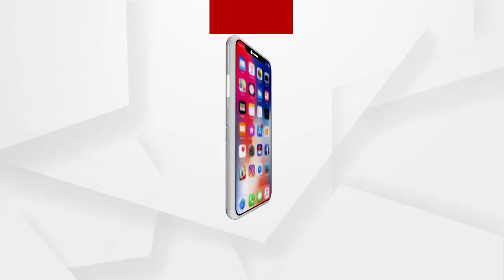Headlines 10am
ଦେଶର 48ଟି ସ୍ଥାନକୁ କରୋନା ଟିକାର ପରିବହନ ଆରମ୍ଭ
ବହୁଚର୍ଚ୍ଚିତ ନୟାଗଡ଼ ଯଦୁପୁର ନାବାଳିକା ଦୁଷ୍କର୍ମ ଓ ହତ୍ୟା ମାମଲା
ମାହାଙ୍ଗା ଡବଲ ମର୍ଡର ମାମଲା
ଆଠଗଡ଼ ହରିପୁର ଗାଁରେ  ଅଘଟଣ...
କଟକ
ଭଦ୍ରକ ଭଣ୍ଡରୀପୋଖରୀ ଥାନା ନୂଆପୋଖରୀ ଗାଁରେ ବୀଭତ୍ସ ହତ୍ୟା
10 ରାଜ୍ୟରେ କାୟା ବିସ୍ତାର କଲାଣି ବାର୍ଡ ଫ୍ଲୁ...